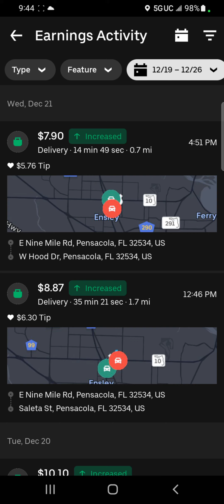Uber Eats Bee-essing Me!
Uber has changed its interface in showing you your earnings for each individual delivery or the week as a whole. take a look at the funny games they're playing.